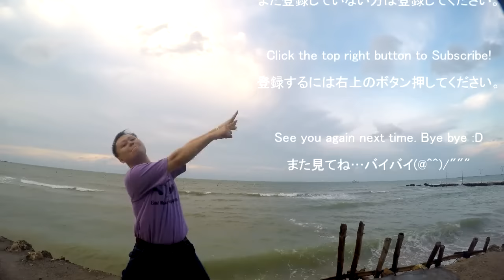ブレイブフロンティア【実況】【無課金第４１話・「十翼の破壊者」に挑戦！】Brave Frontier F2P Eps41 Ten-Winged Tormentor GGC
F2P account series, eps 41. So this time i want to get my DUEL's pieces from this grand gaia chronicles dungeon, VS Melchio, Michele, DUEL-SGX, Lodin, Zelban, and Tiara. Still struggling with the cost limit, i can't bring full 7stars units for this dungeon. So, the result is..? Enjoy! :D